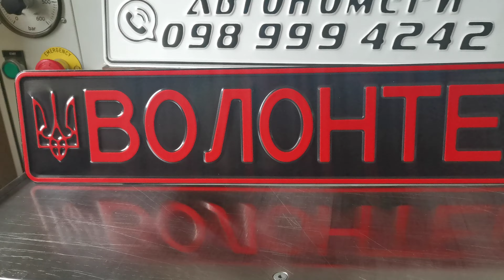Номерні знаки за 5 хвилин.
Автономери за 5 хвилин. Алюмінієві, символи виштамповано, розмір оригінального номерного знака.
вул.Гайова 8, Тернопіль.
телефон вказаний на відео.